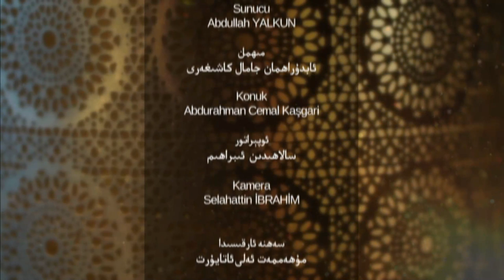ئىسلام ۋە بىز، 6 - سان، سۈزۈك نۇسخا، زاكات سىياسىي قىيىنچىلىقلارنى قانداق ھەل قىلىدۇ؟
قەدىرلىك كۆرۈرمەنلىرىمىز ھەر ھەپتە پەيشەنبە كۈنى نەق مەيداندىن تارقىتىلىۋاتقان "ئىسلام ۋە بىز" پروگراممىمىزنىڭ بۇ سانىدا ئۇستاز ئابدۇراھمان جامال كاشىغەرى بىلەن: "زاكات ئىجتىمائىي ۋە سىياسىي قىيىنچىلىقلارنى ھەل قىلىش چارىسىدۇر" ماۋزۇسى ئەتراپىدا توختالدۇق. دىققەت بەرگەيسىلەر.
زاكات ئىجتىمائىي ۋە سىياسىي قىيىنچىلىقلارنى ھەل قىلىش چارىسىدۇر
  زاكاتنىڭ ئەھمىيىتى نېمە؟
  زاكات مەدەنىيەتلىك جەمئىيەت قۇرۇپ چىقىش ئاساسىدۇر
  زاكاتنىڭ سىياسىي قىيىنچىلىقلارنى ھەل قىلىشتىكى رولى قايسىلار؟
 زاكاتنىڭ مەقسىتى نېمە؟
 زاكات بېرىدىغان ئورۇنلارنى بەلگىلەشتىكى سەۋەبلەر نېمە؟